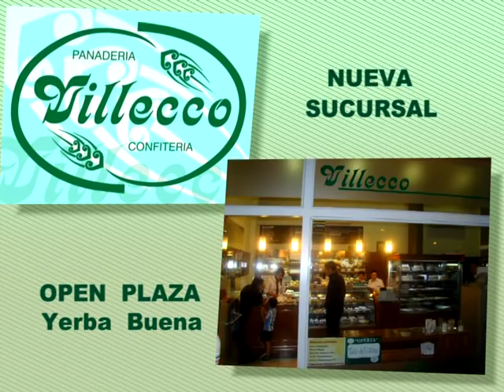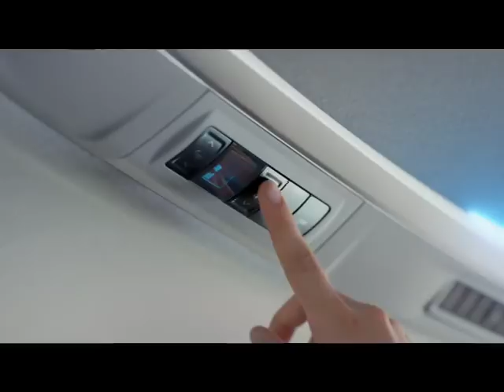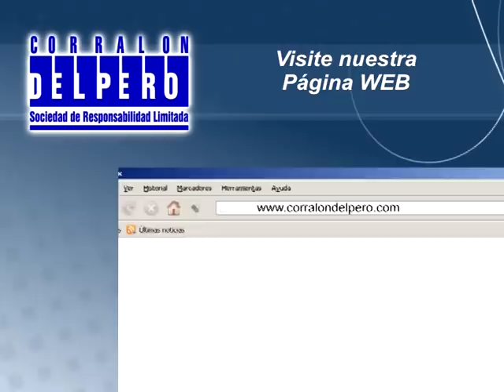Nuestro Rugby 12 de agosto